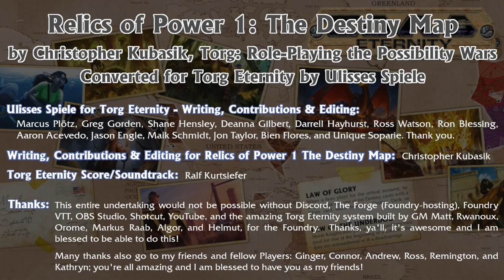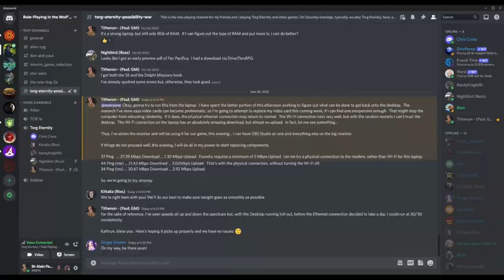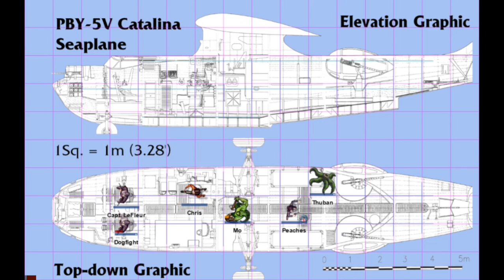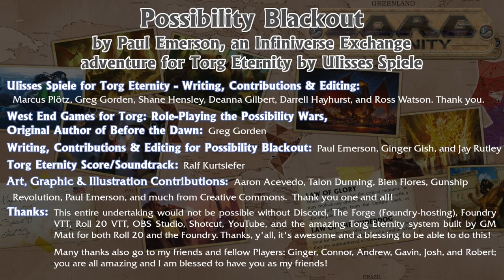Possibility War Ep067, Chesse, Beneath, Torg Eternity, Destiny Map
Our Knights finally managed to subdue Chesse, carried him to the ambulance and tied him down, while some of the crew went to examine Chesse’s apartment for clues.

Writing, Contributions & Editing for Relics of Power Trilogy, Part I ~ The Destiny Map: Christopher Kubasik with Thomas M. Baxa, Stephen Crane, David Dorman, Jacqueline M. Evans, Richard Hawran, Cathleen Hunter, Douglas Kaufman, Michael Stem, and Sharon Wyckoff.

Magic Woosh, Fantasy Magic, Wizard Cloak, Movement Whoosh, Action found on zapsplat.com